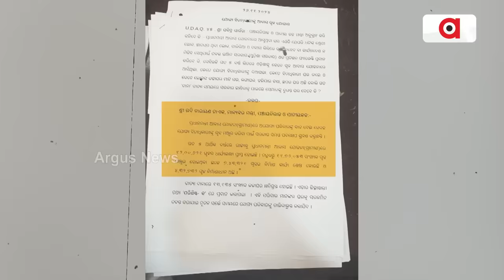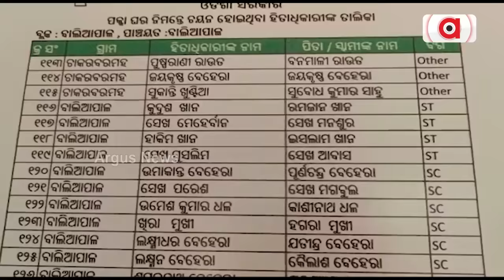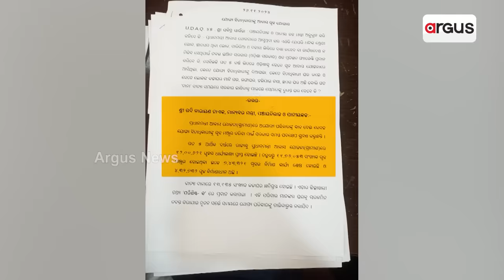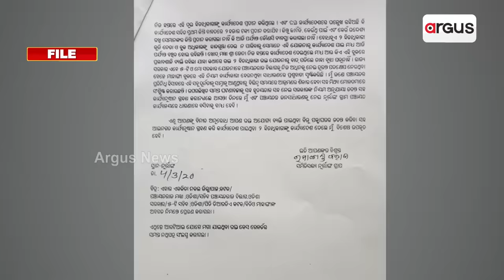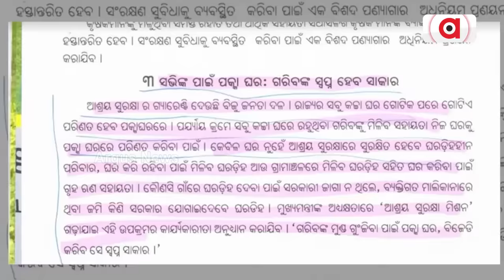ଆବାସରୁ ଅଯୋଗ୍ୟଙ୍କୁ ଦିଆଯିବ ବାଦ | Awas yojana | Odisha Govt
ଆବାସରୁ ବାଦ ପଡିବେ ଅଯୋଗ୍ୟ । ଯୋଗ୍ୟ ହିତାଧିକାରୀ ଚିହ୍ନଟ ପାଇଁ ନୂଆ ସର୍ଭେ କରିବେ ରାଜ୍ୟ ସରକାର । ବିଧାନସଭାରେ ପଞ୍ଜାୟତିରାଜ ମନ୍ତ୍ରୀଙ୍କ ବଡ଼ ଘୋଷଣା । ପୂର୍ବ ସରକାର ଯୋଗ୍ୟ ହିତାଧିକାରୀଙ୍କ ତାଲିକା ନ ଦେବାରୁ ଫେରିଯାଇଛି ୬ ଲକ୍ଷରୁ ଅଧିକ ପକ୍କା ଘର ।